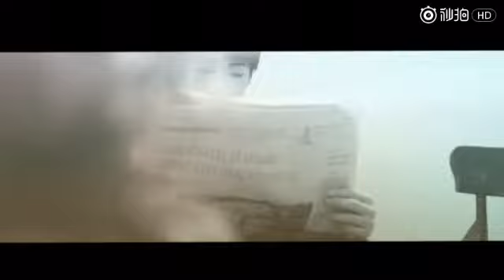KarRoy-Khải Nguyên- Nhà có hai đứa chuyên rắc thính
cr 铑酒屯叔